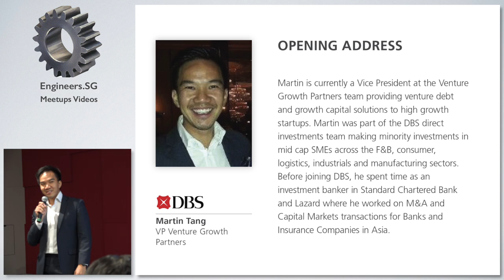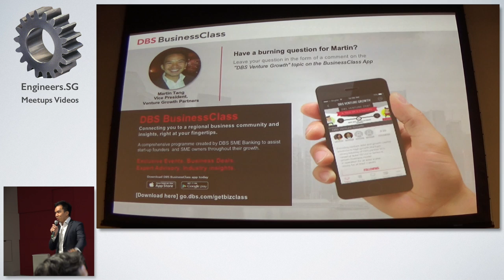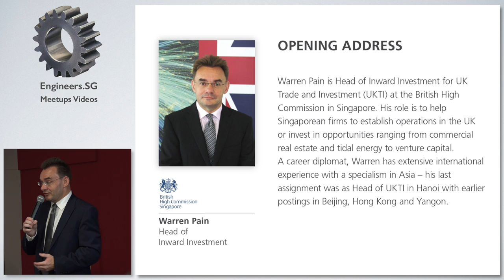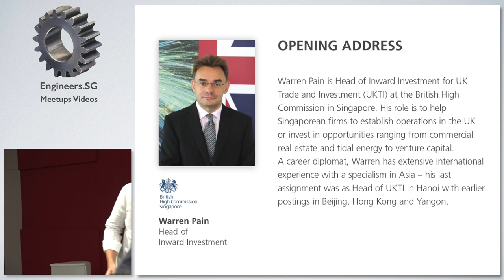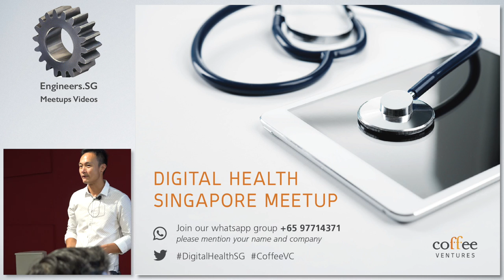Welcome Address by Organizers - Digital Health Singapore Meetup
Opening Addresses:

- Martin Tang, VP of Venture Growth Partners, DBS Bank
- Warren Pain, Head of Inward Investment, British High Commission Singapore

While the need for quality healthcare is undeniable, are consumers substituting Dr Google for their doctors, or are they measuring their blood pressure and ECG at home? And how do doctors and hospitals view the 'consumerization' of healthcare as wellness product are increasingly sold over-the-counter?
The Digital Health Meetup is series of gatherings held at various Asian cities. It aims to bring together healthcare professionals, engineers, startups, investors, regulatory bodies and corporate executives, so as to facilitate dialogue on overcoming challenges at health systems with technology.